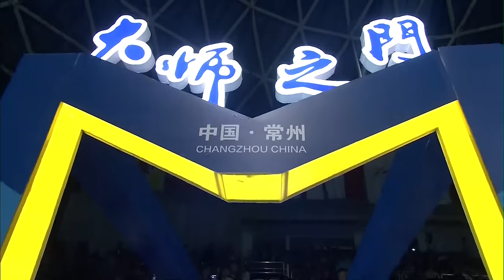China Masters 2017 | Badminton F M3-MD | Chen/Wang vs Inoue/Kaneko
China Masters 2017
Grand Prix Gold
Badminton
Finals
Match 3 – MD | Chen Hung Ling/Wang Chi-Lin vs Takuto Inoue/Yuki Kaneko